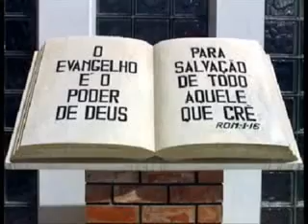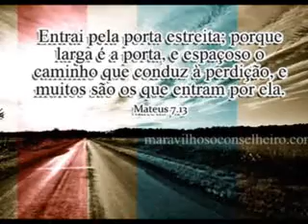JESUS CRISTO AMOR ETERNO